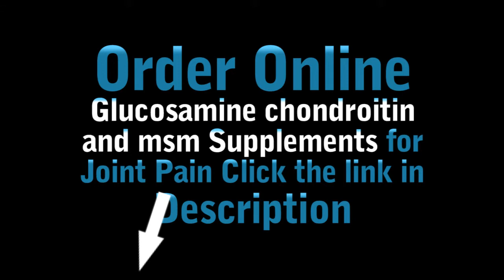Glucosamine Chondroitin and MSM Supplements for Joint Pain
Glucosamine Chondroitin and MSM supplements plays a vital role in providing relief from joint pain as well as stiffness. It helps in ending the suffering from chronic arthritic pain without any kind of side effects. This supplement is safe as well as effective and helps in promoting joint health.